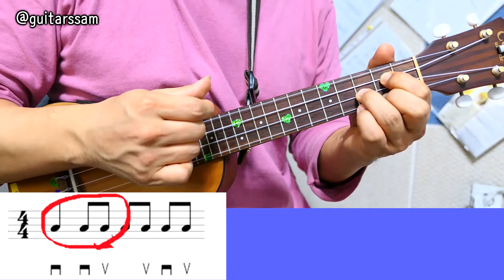우쿨렐레 강의 3편 - 칼립소 리듬 -